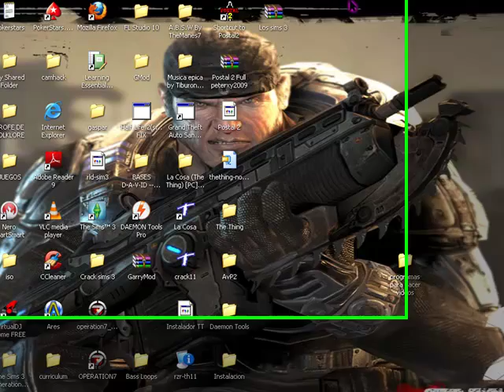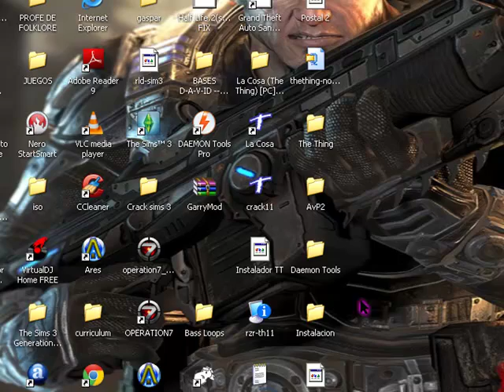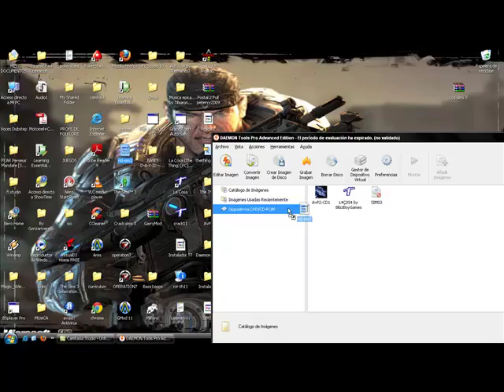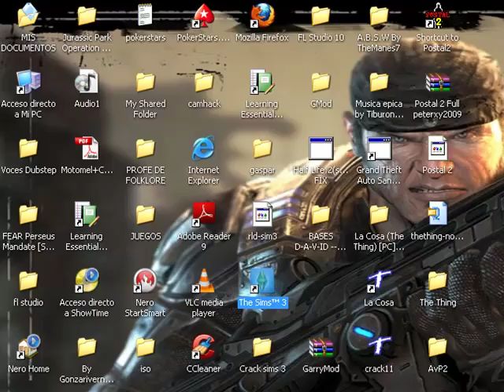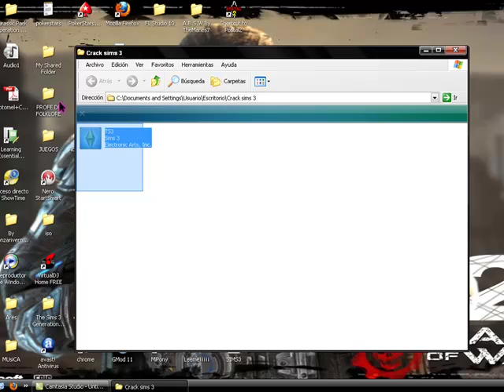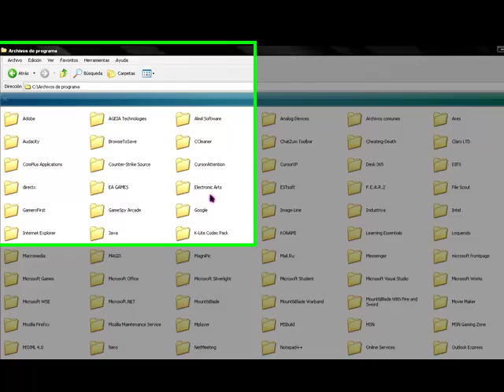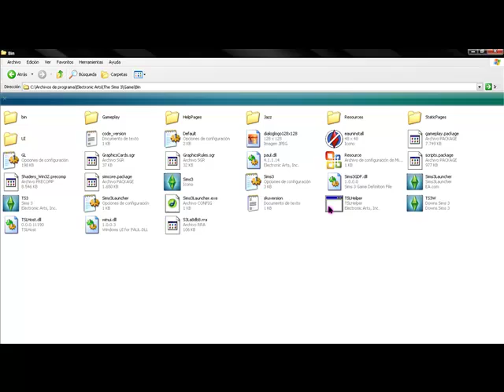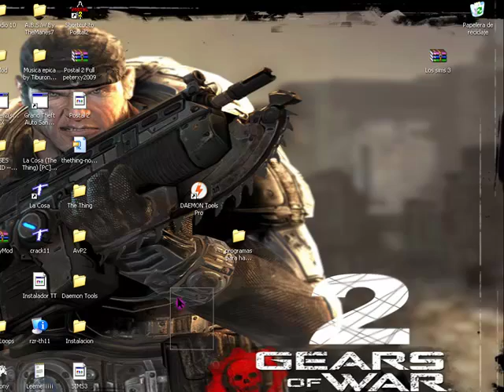como descargar sims 3+crack y serial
este es un tutorial de como descargar sims 3 para pc este es mi primer video con voz pero igual voy a seguir haciendo loquendo aqui los link:
link de los sims juego base link cambiado
TL8Q-YMWY-NQTY-VNQZ-ZRLD
ACZ9-32ES-TJPH-7TJA-KRLD
E7M5-Q83F-SKK4-9SKZ-6RLD
lo siento por si no lo he explicado bien ustedes cuando le dan montar imagen se les abrira el instalador le dan en next next les pedira el serial que esta arriva lo copian next instalar y siguen los pasos del video